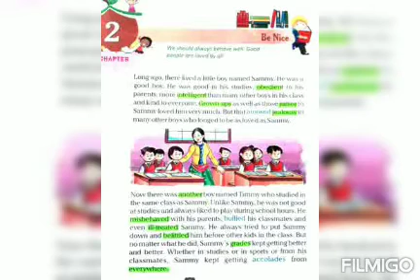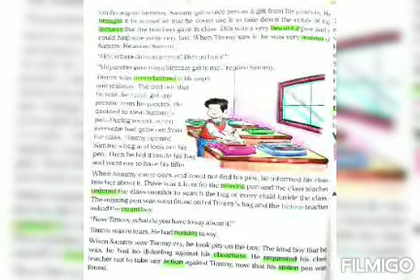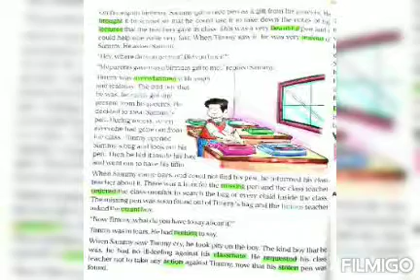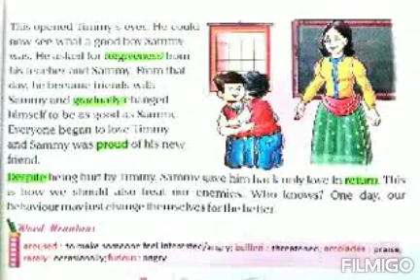English Busy Bee class 5 chapter 2 Be Nice explanation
videoshow education English story story for kids#moral stories#explanation of chapter#explanatory video